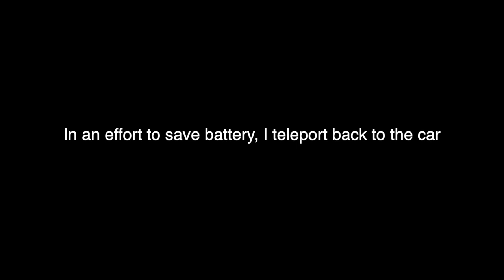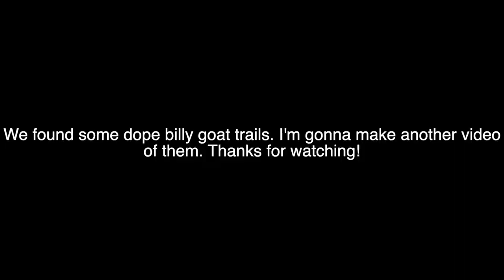2 Stroke Vs 4 Stroke Sand Road Racing on Dirtbikes (Yz 250 vs Yz 450F)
Austin was on his yz 450f, Jack on his yz 250, and Neil on his new Yz 250x. We were just absolutely flying on these sand trails!